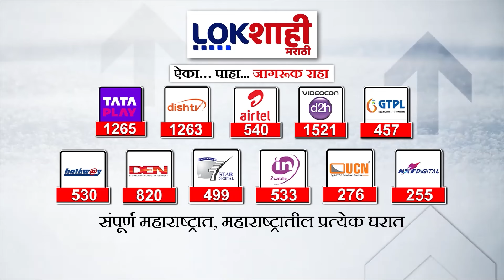Headlines | दुपारी 1.00 च्या हेडलाईन्स | 14 March 2024 Lokshahi Marathi Top Headlines